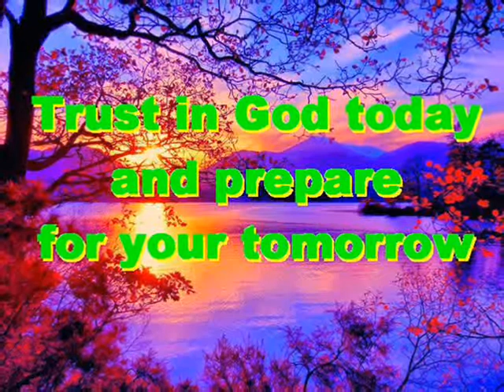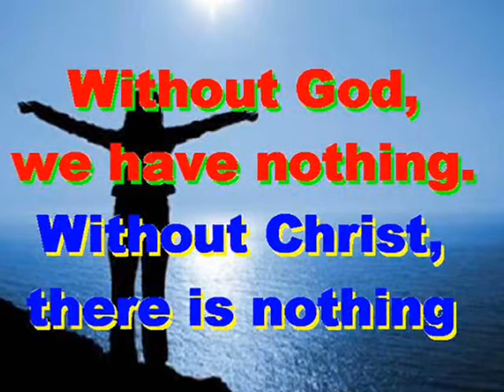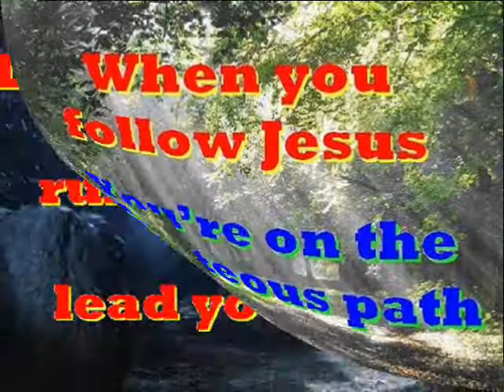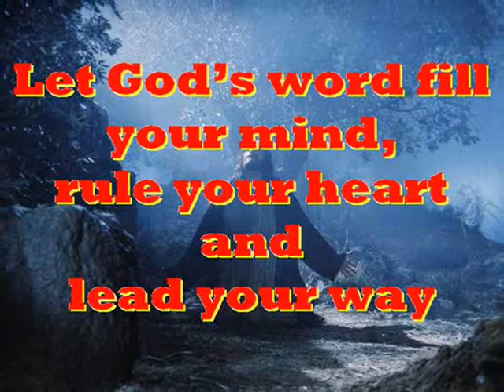#1549.1- Parable Of The Weeds - (from Matthew 13)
Song # 1549.1 from Our Gospel In Song Collection by Col Johnston. In the Book of Matthew in chapter 13 we read where Jesus tells His disciples a parable. “The kingdom of heaven is like a man who sowed good seed in his field” (Matthew 13:24). “But while everyone was sleeping, his enemy came and sowed weeds among the wheat, and went away” (Matthew 13:25). “When the wheat sprouted and formed ears, then the weeds also appeared” (Matthew 13:26). “The owner’s servants came to him and said ‘Didn’t you sow good seed in your field? Where then did the weeds come from?’” (Matthew 13:27). “’An enemy did this’ he replied. The servants asked him ‘Do you want us to go and pull them up?’” (Matthew 13:28). “’No’ he answered, ‘because while you are pulling up the weeds you may also pull up the wheat with them’” (Matthew 13:29). “’Let them grow together until the harvest. At that time I will tell the harvesters, first collect the weeds and tie them up in bundles to be burned, then gather the wheat and bring it into my barn’” (Matthew 13:30).
Then Jesus explained to His disciples what this parable meant (Matthew 13:36). He said “The one who sowed the good seed is the Son of Man” (Matthew 13:37). “The field is the world, and the good seed stands for the sons of the kingdom. The weeds are the sons of the evil one” (Matthew 13:38), “and the enemy who sows them is the devil. The harvest is the end of the age, and the harvesters are Angels” (Matthew 13:39). “As the weeds are pulled up and burned in the fire, so it will be at the end of the age” (Matthew 13:40). “The Son of Man will send out His Angels, and they will weed out of His kingdom everything that causes sin and all who do evil” (Matthew 13:41). “They will throw them into the fiery furnace, where there will be weeping and gnashing of teeth” (Matthew 13:42). “Then the righteous will shine like the sun in the kingdom of their Father. He who has ears, let him listen” (Matthew 13:43).
Thought for today: there’s only one way to heaven, but that’s all we need.
Thought for the future: Jesus knows the way, so follow Him for everlasting life. Where will you spend your eternity?